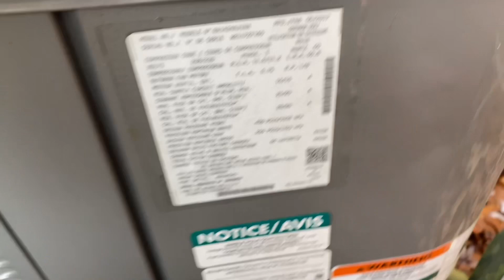2017 Ruud Achiever Air Conditioner running & 2018 Ruud Gas Furnace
Enjoy! Located at this church’s fellowship hall where I had a family-get-together. The part of building this cools is 2,650 sqft in size and was built in 1995, meaning that this system is not original.

Furnace info:
Brand: Ruud
Model: 80% Achiever
Type: Straight Cool/Gas Furnace
Style: Single System Indoor Gas Furnace
Heating Fuel: Natural Gas
Size/capacity: 75,000 BTUs (25,000 BTUs per burner)
Manufacture date: January 2018/Week 1
Manufacture location: Somewhere in Mexico

Condenser info:
Brand: Ruud
Model: Achiever (RA14)
Seer rating: 14
Type: Straight Cool
Style: Single System Outdoor Condenser
Refrigerant: R410A
Size: 2-Tons
Capacity: 24,000 BTUs
Manufacture date: May 2017/Week 21

Footage Filmed Saturday, December 10, 2022 at 1:55 PM Eastern Time on my iPhone 11
Photos taken Saturday, December 10, 2022 at 4:38 PM Eastern time on my iPhone 11
Video Edited Wednesday, April 5, 2023 at 7:58 AM Eastern Time using iMovie